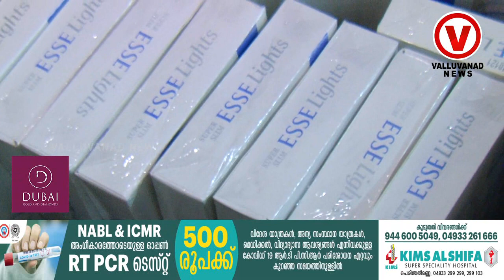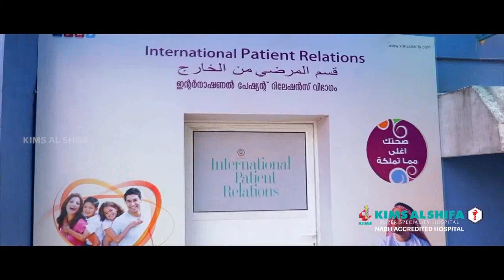അനധികൃത സിഗരരറ്റ് വില്പന| പെരിന്തൽമണ്ണയിൽ |ഒരാൾ പിടിയിൽ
Cigarette സെയിൽസ്
Illegal cigarettes were stored
Perinthalmanna arrested by police
Cigarettes were seized illegally from the Perinthalmanna shop
Perinthalmanna Police